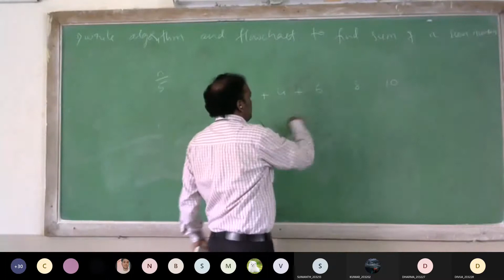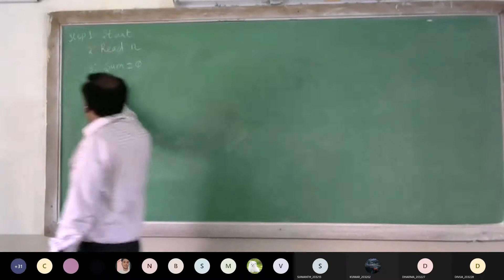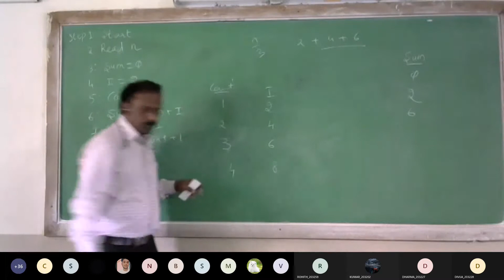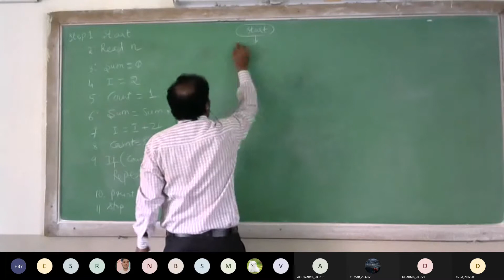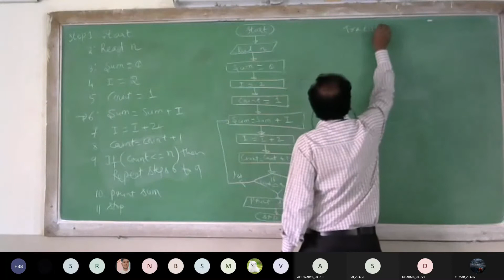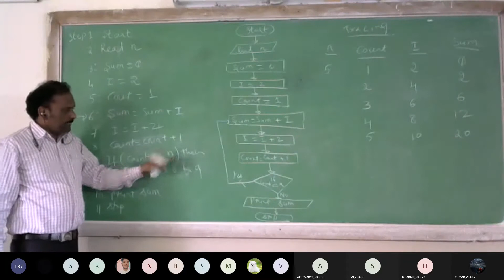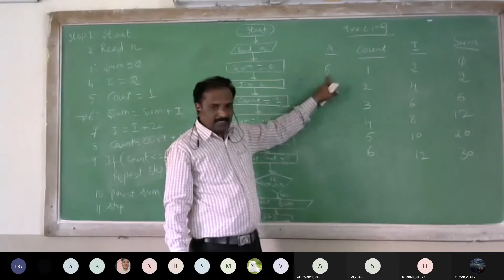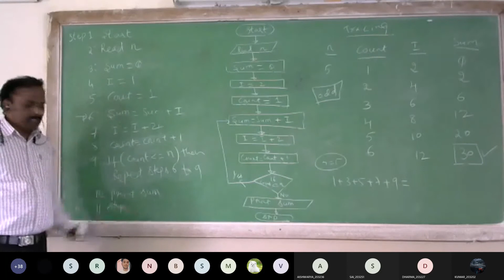5. sum of n even numbers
Algorithm and flowchart to find sum of first n even numbers.